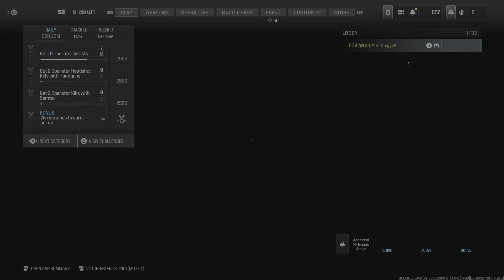Cheeky Game To Finish Weekly challenge